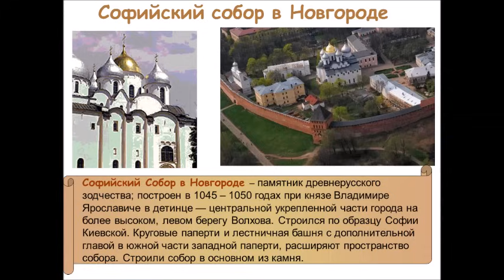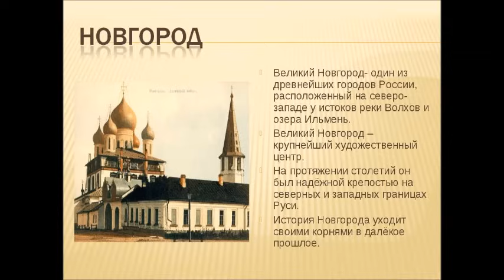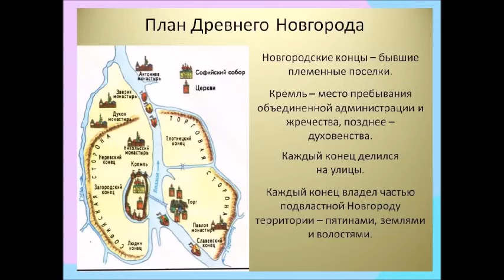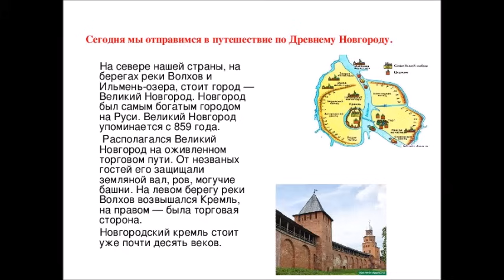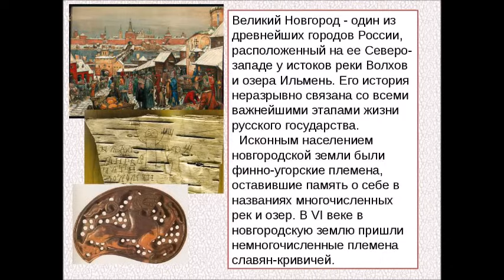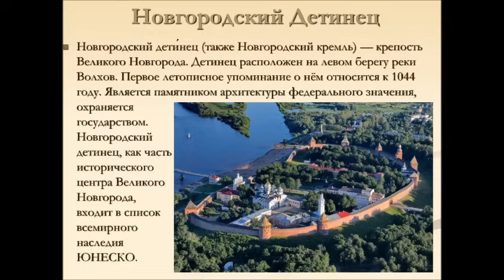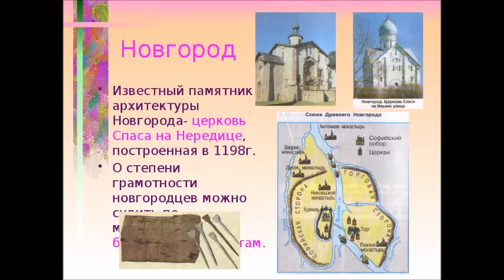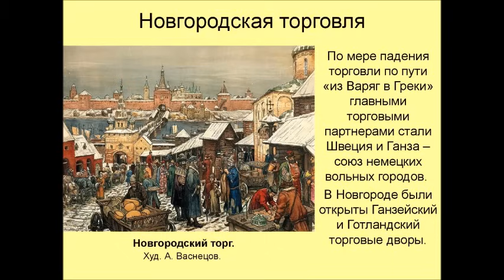Лекция. История Новгорода. Рассказывает Фурсов Андрей Ильич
Наш магазин на авито. ЗАХОДИТЕ!!!

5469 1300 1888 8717